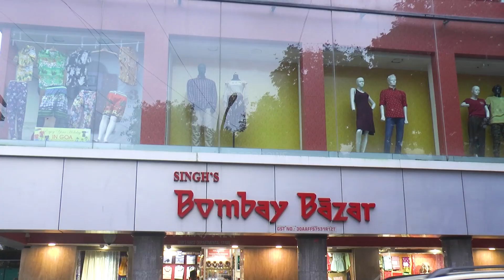Tragic Incident during Laxmi Pujan. One killed, another injured in LPG cylinder blast at Anjuna